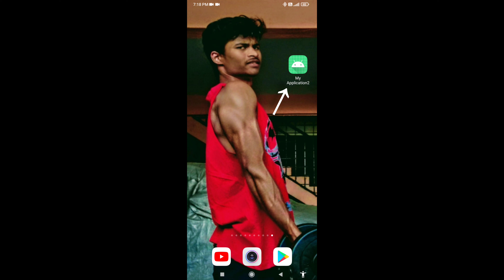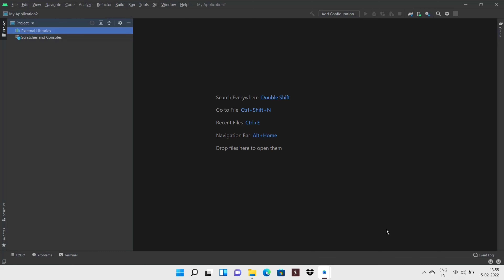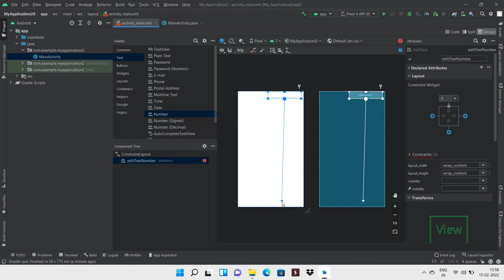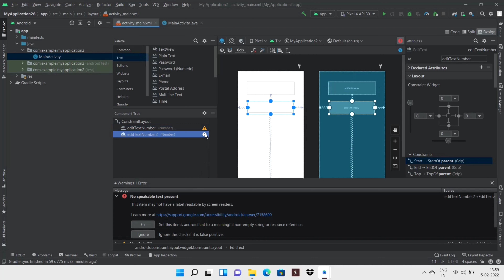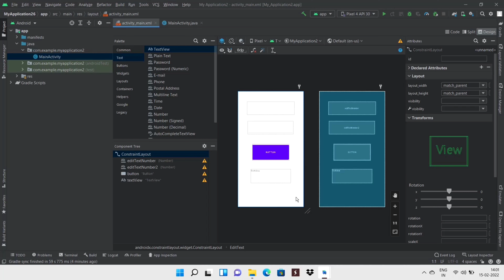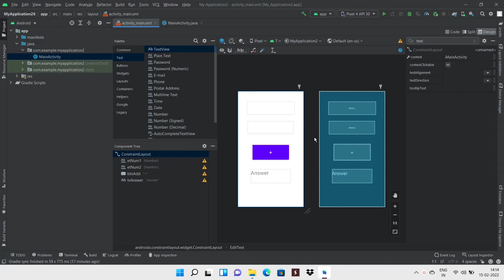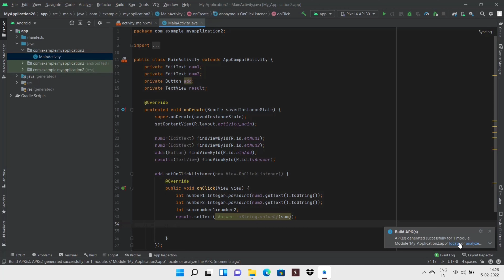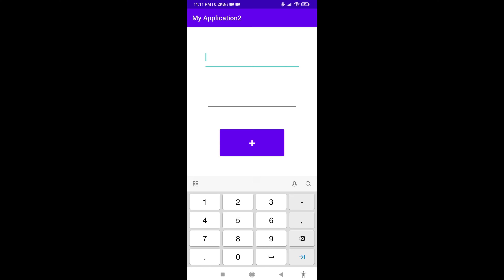#1 How To Create Simple Calculator App In Android Studio||Java Coding(Kannada)